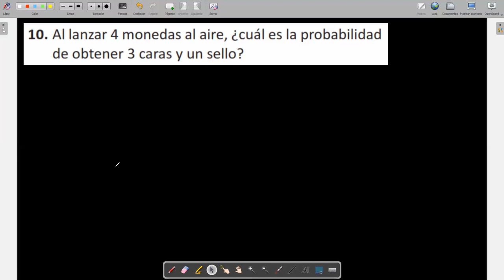6to grado PROBABILIDADES ejercicio 10